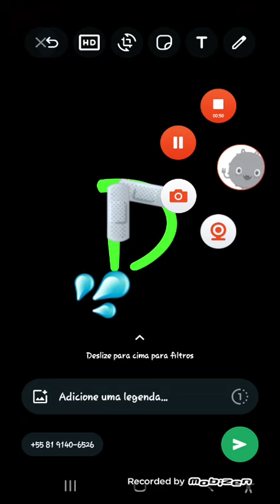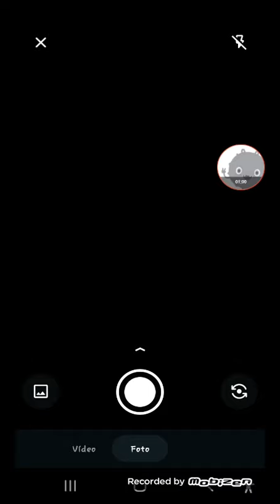HELP FOR D 🔺️🩹💦